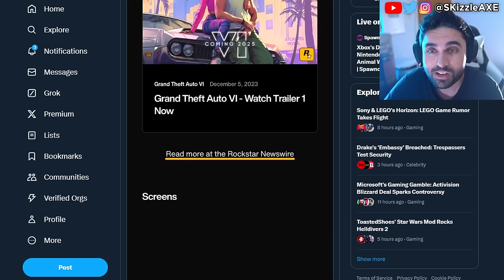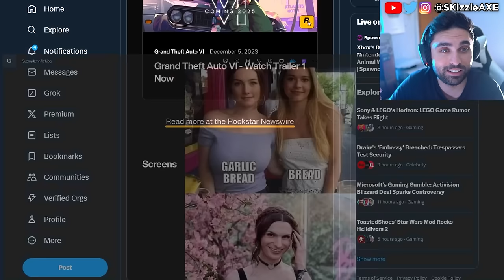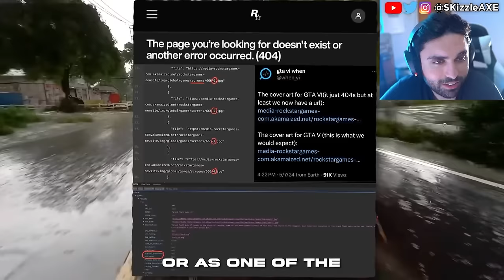GTA 6 Trailer 2 Leak is a DISASTER 🥴 (Rockstar STRIKING) GTA 6 Gameplay, GTA Online PS5 Pro & Xbox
We got news on GTA 6 trailer 2 and GTA 6 Online. GTA 6 on PS5 Pro will be the best place to play it's claimed. We previously covered GTA 6 Release Date and GTA 6 gameplay leaks. We got some good news from Rockstar Games. But still we have no info on GTA 6 Online other than microtransactions. But there are leaks that the next GTA VI trailer will come in May. We previously covered news on Xbox Activision, Call of Duty, MW3 Zombies, XDefiant and PlayStation 5. We also have a lot of drama happening in gaming about Sweet Baby Inc and Gamer Gate 2.